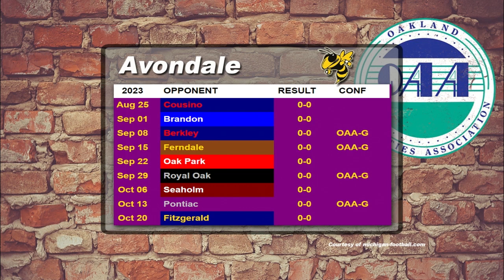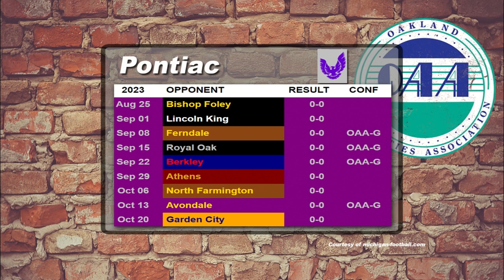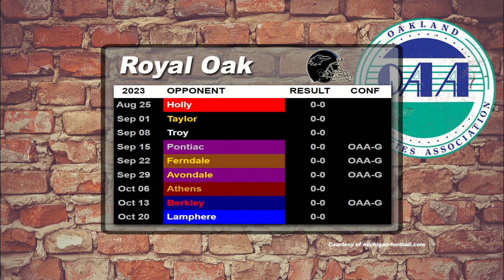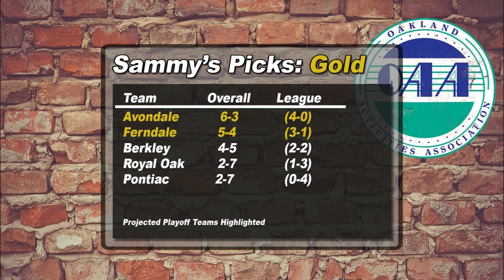OAA Now Gold Division Preview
Sammy Taormina kicks off he OAA Preview Show with the gold division featuring interviews, podium speeches, and projections for each team.